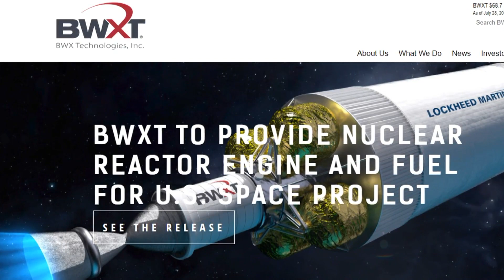Lockheed Martin gets contract to develop and test nuclear-powered spacecraft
With a growing number of aerospace companies, Colorado continues to leave its mark in space.